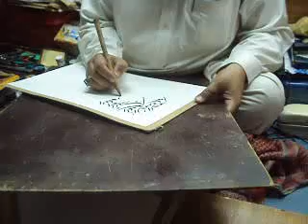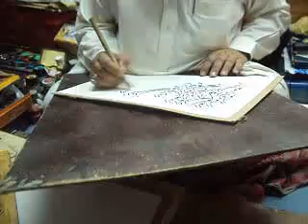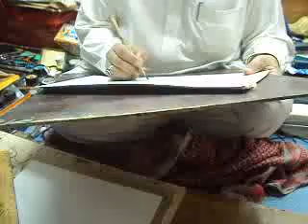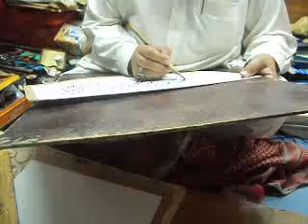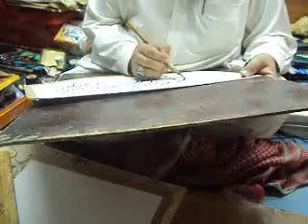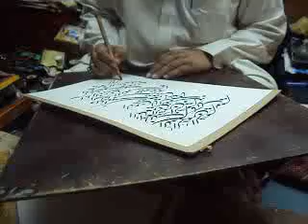nastaleeq calligraphy 006 by best calligraphist gohar qalam pakistan, south asia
khurshid alam gauhar qalam is brst calligraphist of the world,he is author of the 14 books about callaigraphy,he is best teacher and best calligraohist, its rights for you tube, allow for all channels